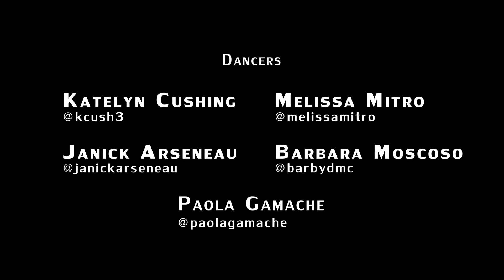Camila Cabello - Havana Gustavo Vargas Choreography